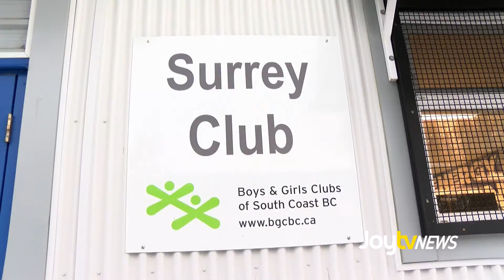JoytvNEWS - Pink Shirt Day 2017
Pink shirt day was officially recognized in Canada in 2008 to raise awareness towards anti-bullying.  Leah Bolton visits the Boys and Girls club in Surrey to see how the kids are being proactive...

For more info please visit us at Joytv.ca/news